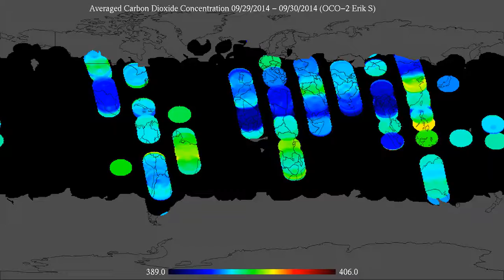Visualized OCO-2 Satellite Data for 9/29/2014-9/28/2015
I wrote a program to visualize the data from the NASA OCO-2 satellite. The satellite measures the CO2 level around the globe.
This was generated from the OCO-2 LITE data, with a max warn_level of 15. In addition, only points that exist in each of the 12 months are used.